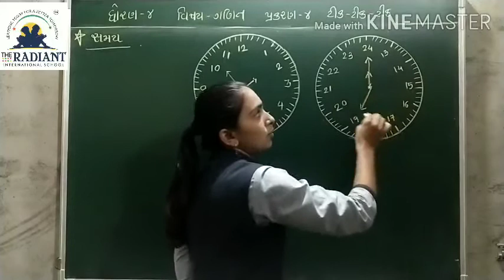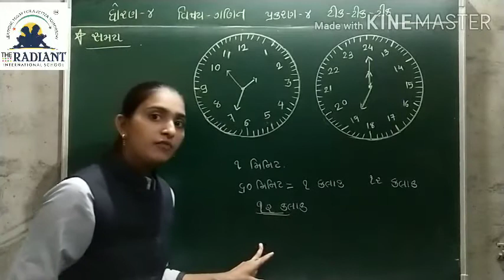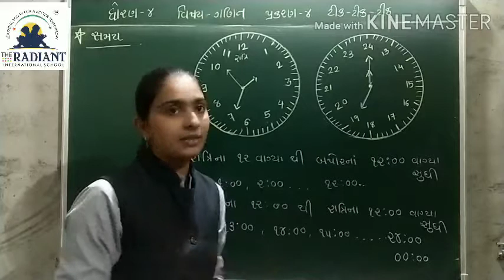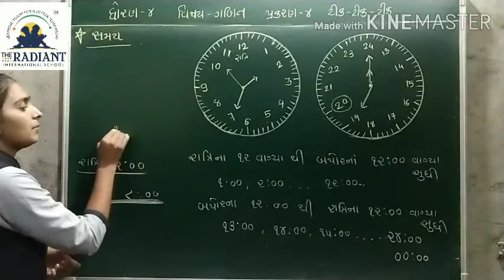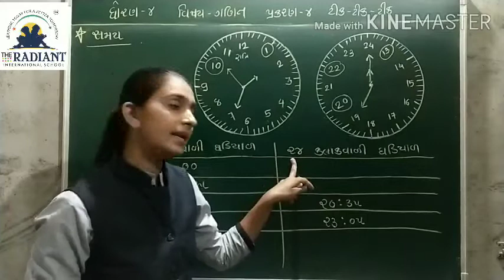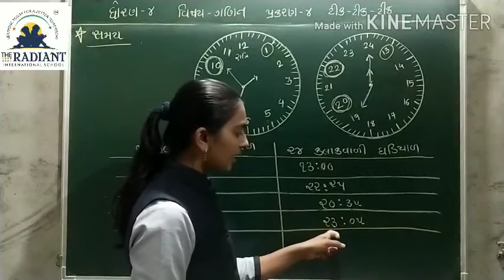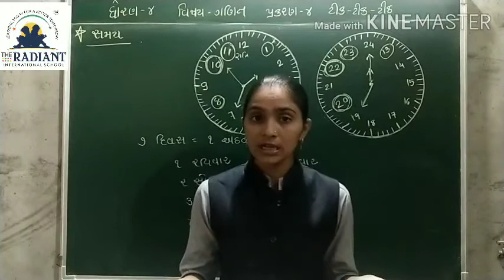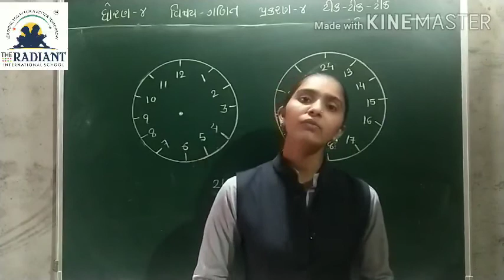GUJ MED STD 4 MATHS CH 4 ટીક -ટીક -ટીક PART 3